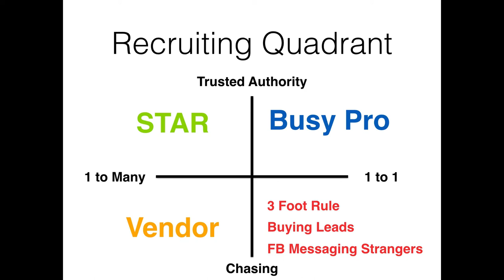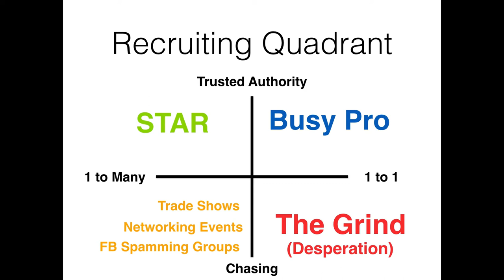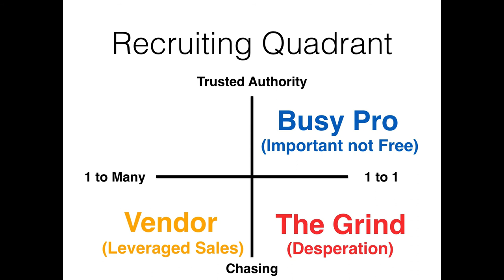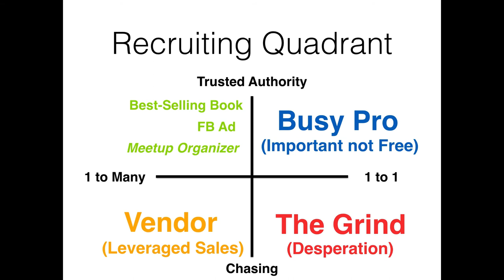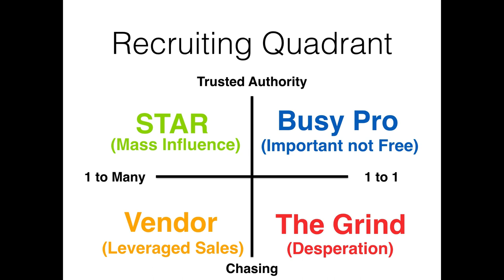Recruiting Quadrant Blog Post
Recruiting for your networking marketing business